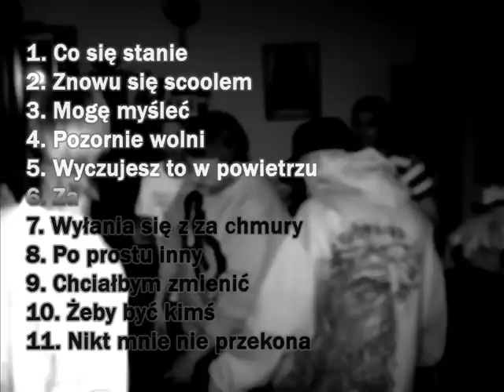ZSS - Wyczujesz to w powietrzu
1. Co się stanie (prod. MisterMKW)
2. Znowu się scoolem (prod. MisterMKW)
3. Mogę myśleć (prod. MisterMKW)
4. Pozornie wolni (prod. MisterMKW)
5. Wyczujesz to w powietrzu (prod. MisterMKW)
6. Za (prod. MisterMKW)
7. Wyłania się z za chmury (prod. MisterMKW)
8. Po prostu inny (prod. MisterMKW)
9. Chciałbym zmienić (prod. MisterMKW)
10. Żeby być kimś (prod. MisterMKW)
11. Nikt mnie nie przekona (prod. MisterMKW)